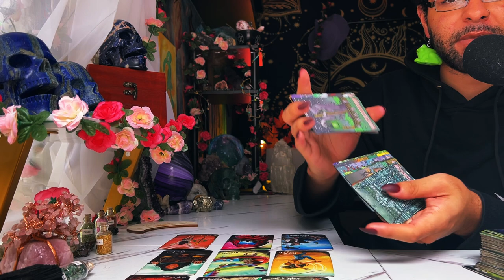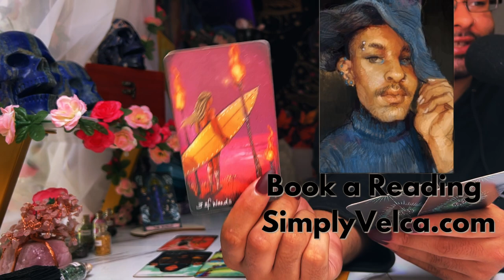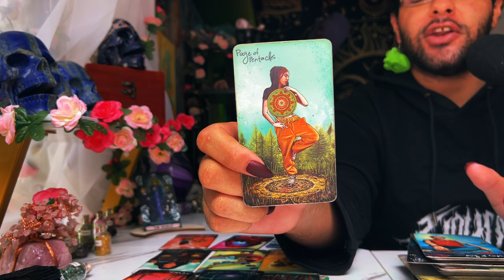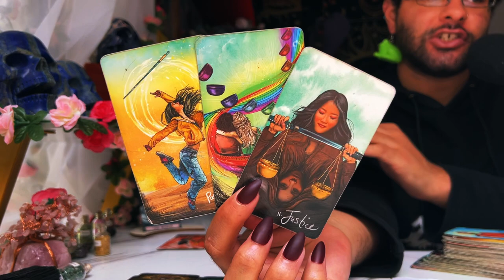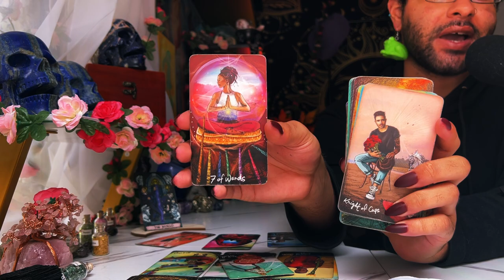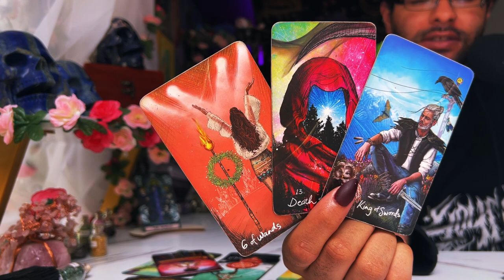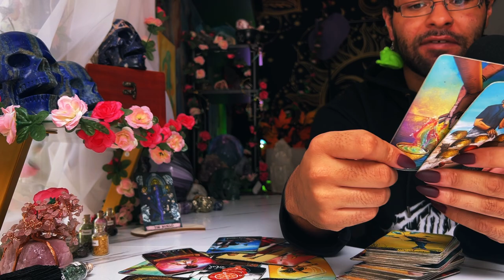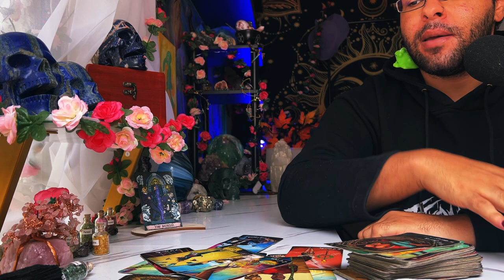Taurus ♉️ "You Won’t Believe Who Steps Forward" August 22nd - 28th Tarot Horoscope Reading Today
This is a weekly 2022 Tarot reading August for the Zodiac sign - Taurus for the week of August 2022. This weekly horoscope Taurus tarot reading covers the subjects of relationships & love, soulmate & twin flame connections, career, money & financial, and general overall tarot messages channeled from me & my spirit guides and ancestors. These weekly horoscope Taurus tarot readings also includes potential future predictions for Taurus. These weekly horoscope tarot messages are for ALL Taurus’s under the Sun, Moon, Rising & Venus zodiac signs for the week of August 2022

Introduction - 0:00
Person on Your Mind - 1:00
What You Need to Hear - 8:00
Taurus Tarot Predictions Today - 13:00

$SimplyVelca

🎵 Music Credits 🎶